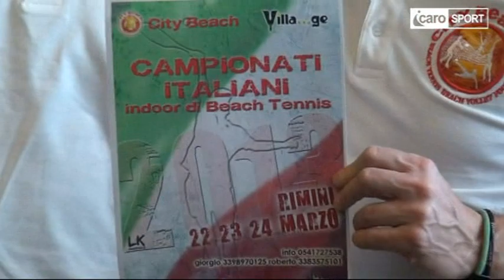Icaro Sport. A Rimini i Campionati Italiani indoor di Beach Tennis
Interviste di Roberto Bonfantini.